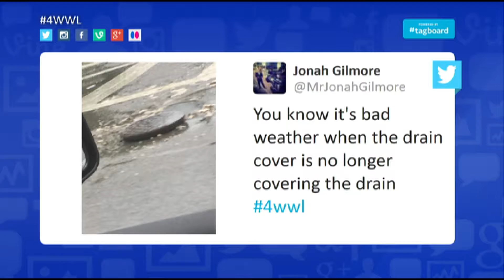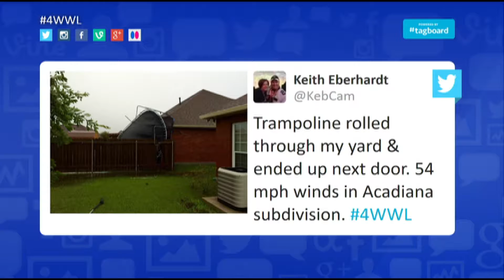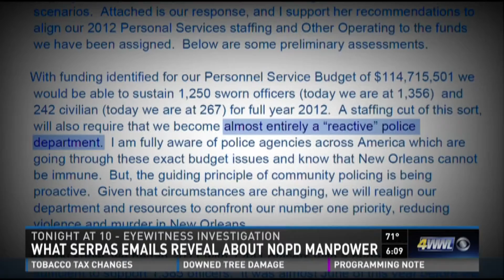Storm coverage in New Orleans